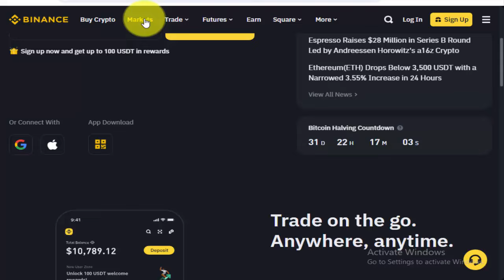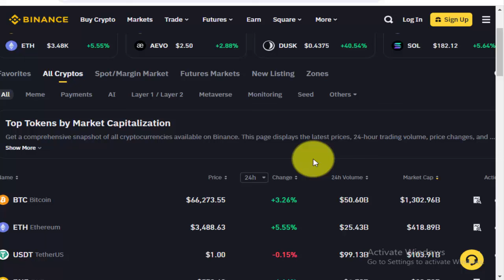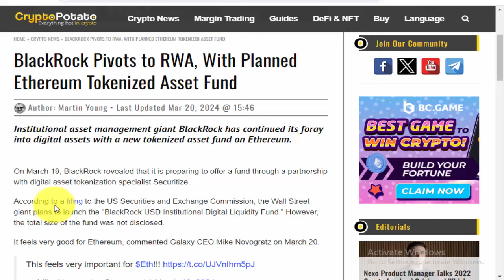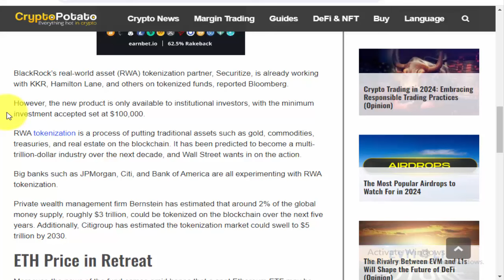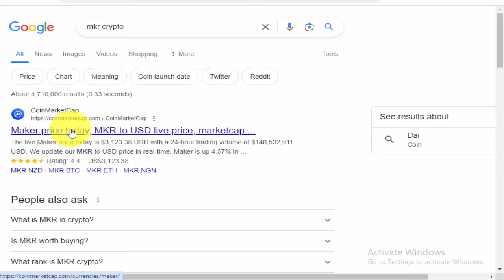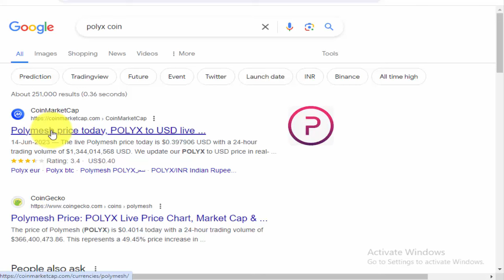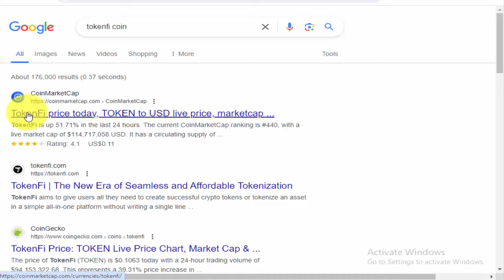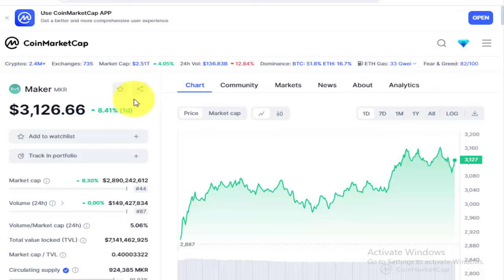🚀 $1k To $10k - Blackrock Bullish On These 5 Coins - RAW 5 Coins To Buy Now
Blackrock Bullish On These 5 Coins,
RAW 5 Coins To Buy Now,
Blackrock raw coins,
Blackrock crypto,
Blackrock just chose these crypto coins,
Blackrock all in 5 coins,
what is RAW crypto,
crypto market,
Blackrock will pump these coins,
these coins pump more then meme coins,
raw crypto projects,
altcoins,
coins to pump,
top 5 RAW tokens,
raw crypto,
raw coins,
crypto,
crypto news today,
eth etf,